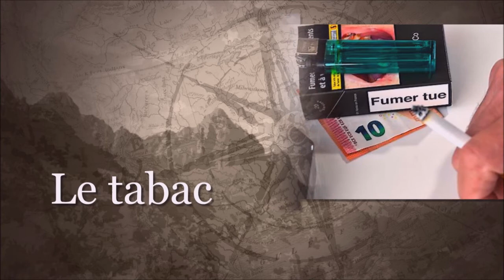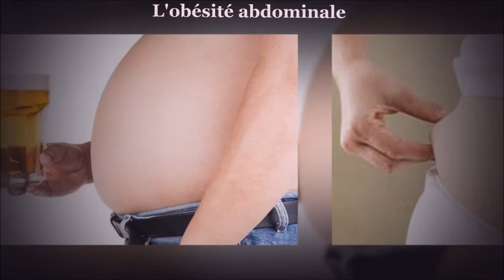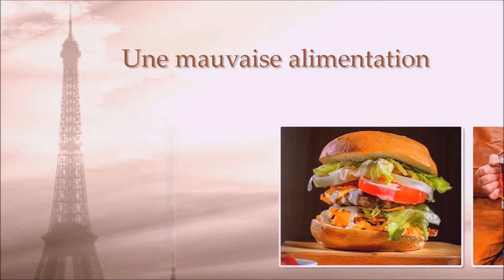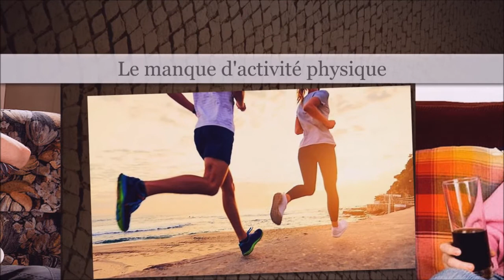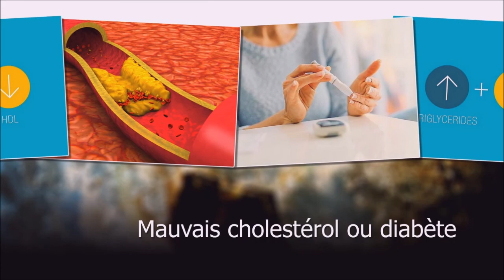AVC : Les 10 principaux facteurs de risques.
I Need to Start Writing Things Down par Chris Zabriskie.

Seuls dix facteurs sont associés à 90% des cas d'accident vasculaire cérébral (AVC). Ces facteurs sont causés par des mauvaises habitudes de la vie quotidienne. Ainsi, s'ils sont connus, l'AVC pourrait être évité.

Artiste : __url_artiste__